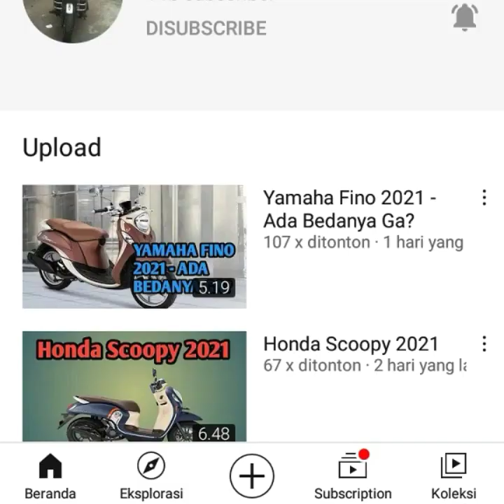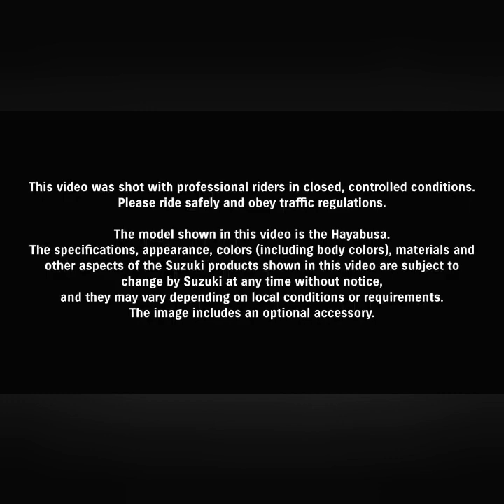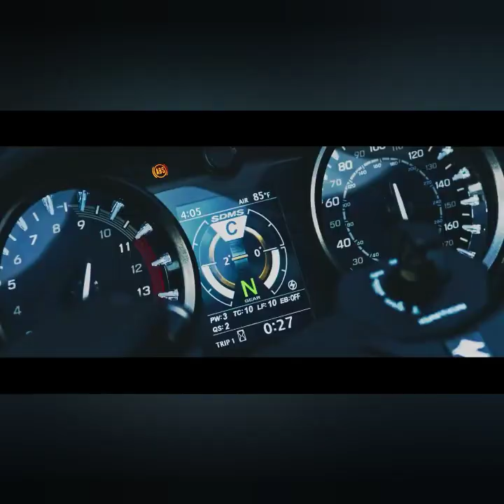Suzuki Hayabusa 2021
Racun Motor